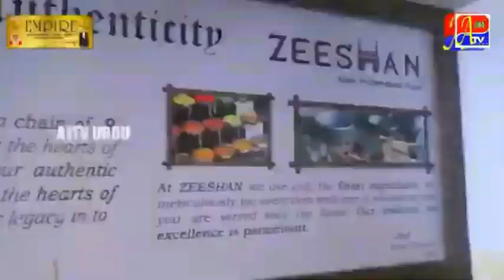Bus Stand Me peene ke paani ke liye Water pipe line